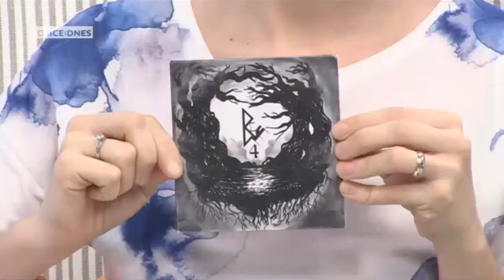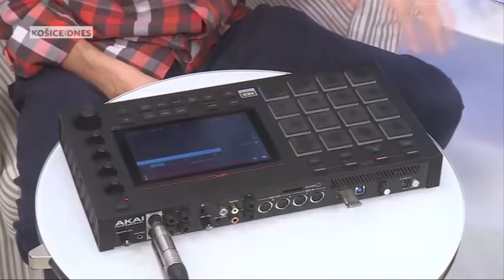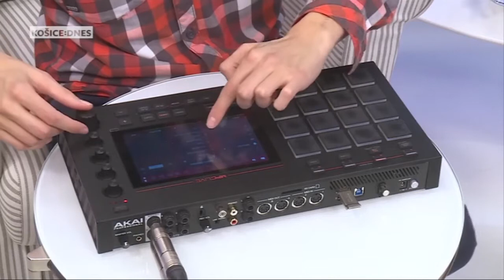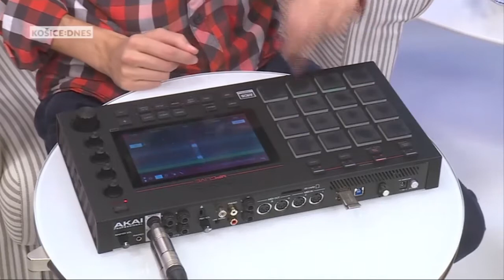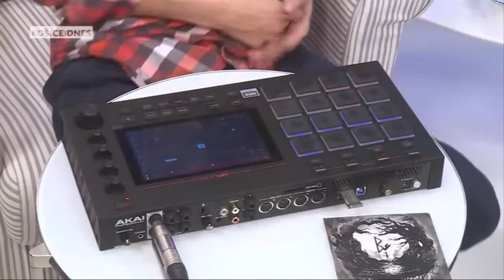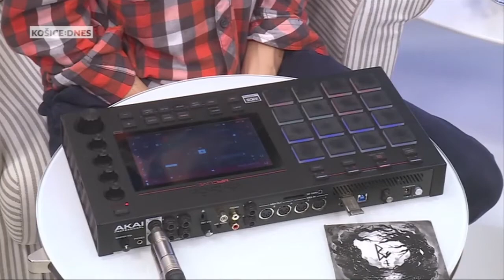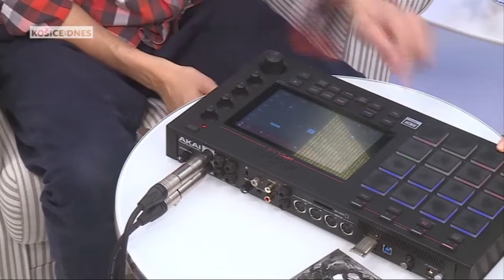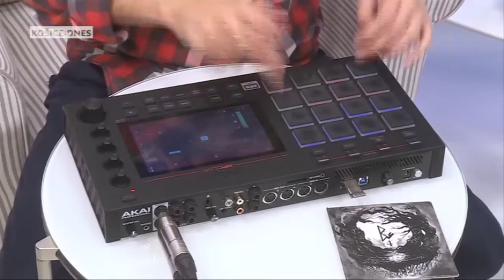Hudobná tvorba na MPC - A. Hrušovský